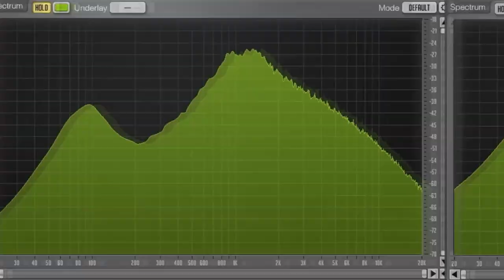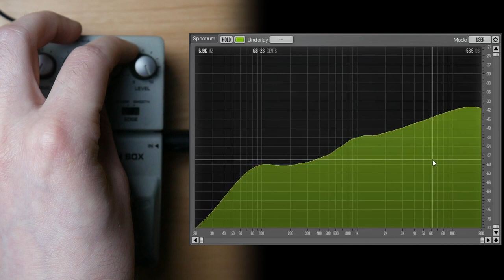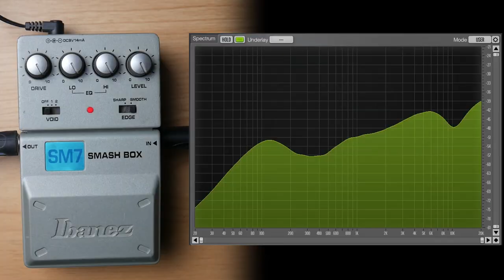Tone lock Series, a good idea done... mediocre! Ibanez Smash Box SM7 Pedal Review (Pedal Vault)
The prices stay the same for you, but I get a small amount of your spent money.